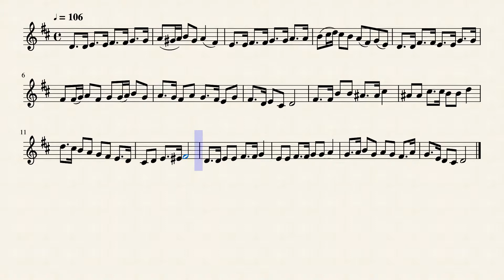Short Trumpet Piece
I am in highschool and decided to start composing sheet music. This is my second creation.